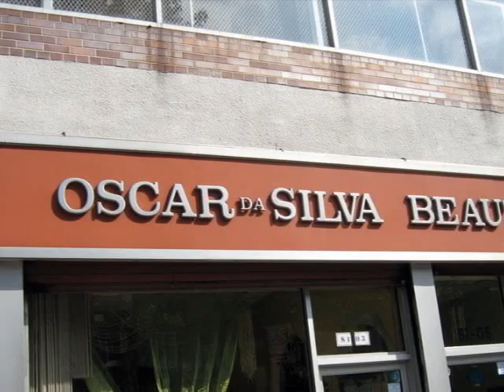Oscar da Silva Salon & Spa Part 1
Asler Valero of Mundo Chic and Giovanna Castillo visit the salon and Spa of Oscar da Siva in Jackson Heights, NYC